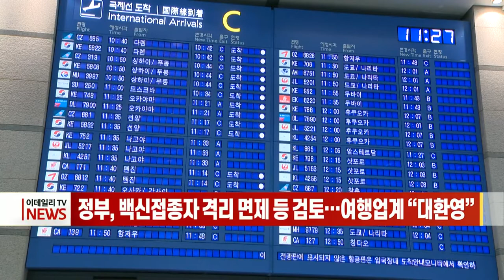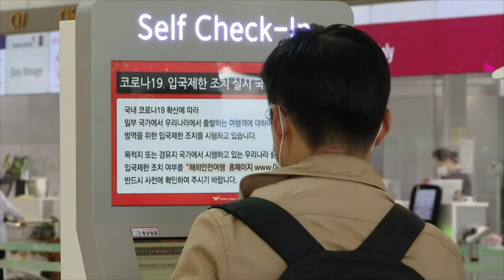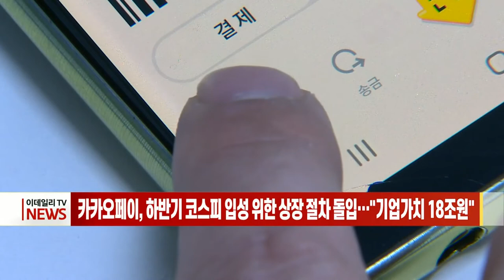[이데일리N] 정부 “백신접종자, 격리 면제” 검토… 여행업계 “대환영” 外 (20210427)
- 정부 “백신접종자, 격리 면제” 검토… 여행업계 “대환영”
- 1분기 GDP 1.6%… "최근 3분기 연속 플러스 성장"
- 삼성家, 삼성생명 상속지분 개인별로 안 나눈채 대주주 변경 신청
- 카카오페이, 상장예비심사 신청… 하반기 상장 전망

[간추린 소식]
- 문대통령, 오늘 노바백스 CEO 만나 백신 문제 논의
- SKIET 공모가 10만5000원 확정… 수요 예측 1883대 1
- 기업은행 1분기 순익 5920억, 18%↑… 분기 기준 사상 최대
- 리파인·와이엠텍·엠로 등 5개사, 코스닥 상장예비심사 청구